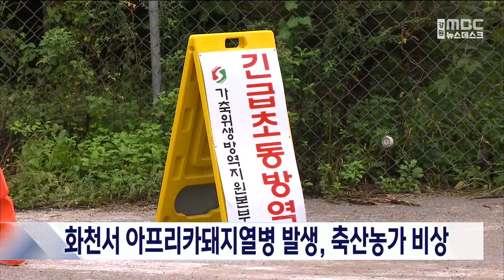화천서 아프리카돼지열병 발생, 축산농가 비상 20230926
화천군에 있는 돼지농장에서
아프리카돼지열병이 발생해
강원 축산 농가에 비상이 걸렸습니다.

강원도는 정밀검사 결과
아프리카돼지열별에 걸린 돼지 4마리를 확인해
해당 농장에서 사육 중인
돼지 1,500마리를 매몰 처분하기로 했습니다.

이에 따라, 현재 강원도 내 3곳,
경기도 2곳의 지차체의 경우
축산관계시설 종사자와 차량에 대해
오늘(26일) 0시부터 내일(27일) 자정까지
일시이동중지 명령을 내렸습니다.